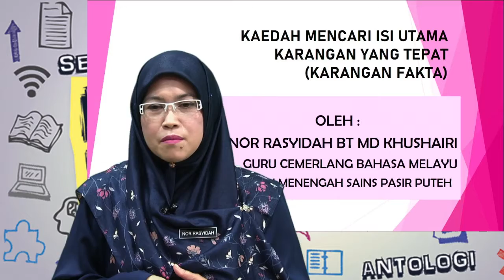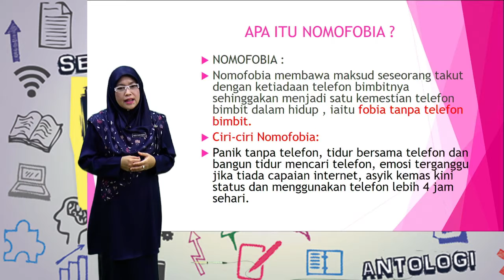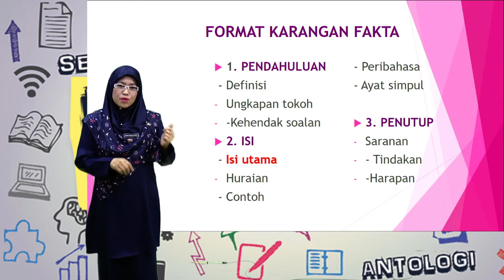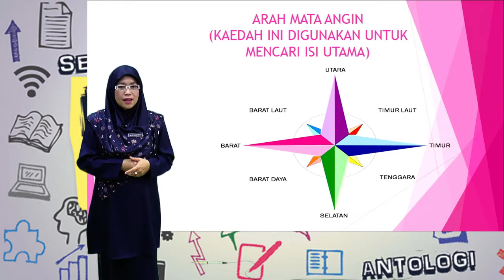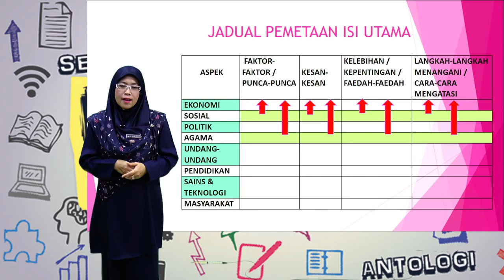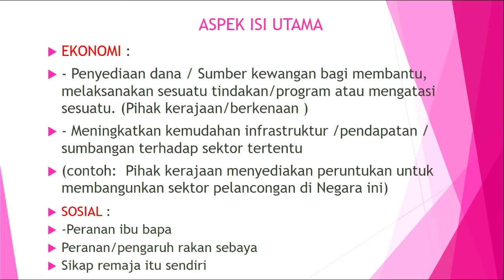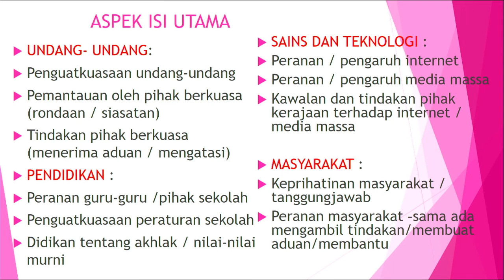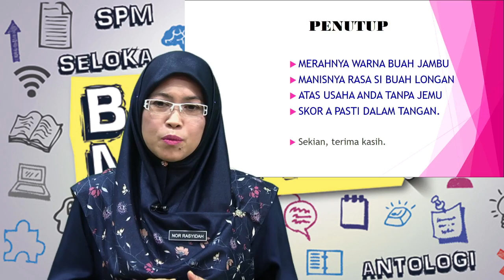TINGKATAN 3 - BAHASA MELAYU )KAEDAH MENCARI ISI UTAMA KARANGAN YANG TEPAT - KARANGAN FAKTA)